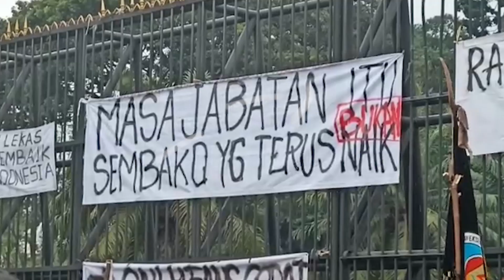Ada Sosok Berjaket Hitam Dalam Aksi Demo 11 April di DPR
Tak hanya mahasiswa yang turun ke jalan dalam aksi demo 11 April Senin (11/04). Sosok berjaket hitam juga ikut andil menyuarakan aspirasinya di depan Gedung DPR RI Senayan Jakarta.

BACA JUGA:
Spanduk Demo Mahasiswa di DPR: OnlyFans Cepat Mafia Minyak Lama